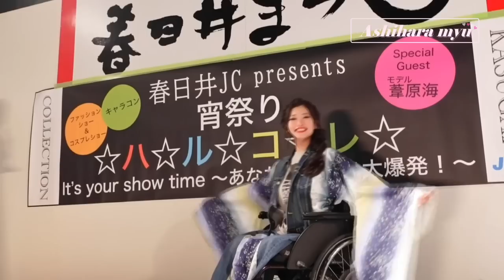障害者年金を貰えずに、働いてる私の様子。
春日井JC主催イベント「春日井まつり・宵まつり」に出演した時の動画です！
出すの遅れてごめんねー😭土曜日という事もあり、家族連れや県外の方も来てくれたり、賑わっていて楽しかった！！会いに来てくれた方、呼んでくれた春日井JCの皆様本当にありがとうございました💓

- - - - Myu  SNS - - - - - - - - - - - - - - - - - - - - - ❤️ - -

〒134-0088
葦原 海　係